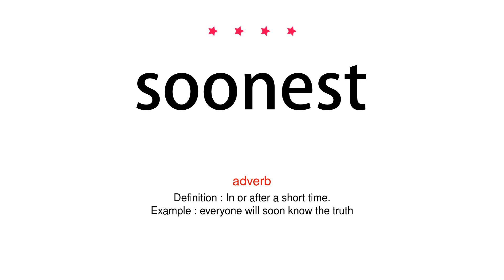How to pronounce soonest - Vocab Today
The pronunciation of the word soonest in Amercian accent is demonstrated in this video. If the word is from another language, such as brand name, it will be pronounced in its original language. Based on the word frequency, this is of 4 stars difficulty.

The word soonest has the following meanings:
1. (adverb)
Definition : In or after a short time.
Example : everyone will soon know the truth
2. (adverb)
Definition : Used to indicate one's preference in a particular matter.
Example : I'd just as soon Tim did it